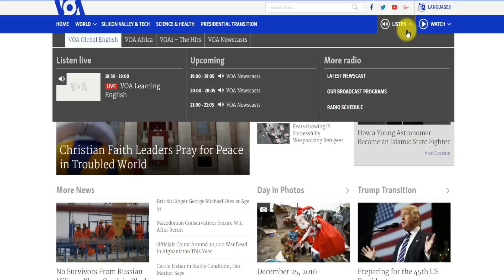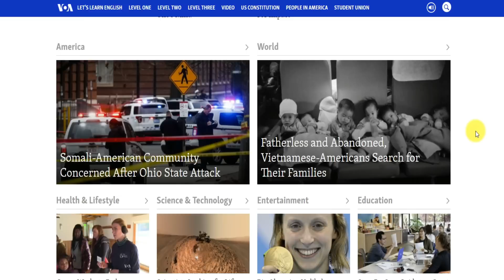تجربتي : كيف تعلمت اللغة الانجليزية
في هذا الفيديو اتحدث عن تجربتي في تعلم اللغة الانجليزية، ماهي الامور اللتي كنت افعلها وكيف وصلت لمرحلة الاحتراف. هل تريد أعمل فيديوهات اخرى عن تجارب لي في مجالات أخرى؟ اعطيني رأيك في التعليقات.

للراغبين في الدراسة في ماليزيا ويحتاجوا مكتب مضمون لعمل القبولات بإمكانكم التواصل مع مكتب ثورة التعليم:

قناة بصمة التعليمية هي قناة ابوبكر_ادريس واللتي تقدم مواضيع متنوعة تشمل التعليم، اللغة الانجليزية، ومواضيع إجتماعية.

هل انت من هواة الفلوقات؟ ستعجبك هذه السلسلة من فلوقاتي

سلسلة فيديوهات مرسلة لي من طلاب من حول العالم